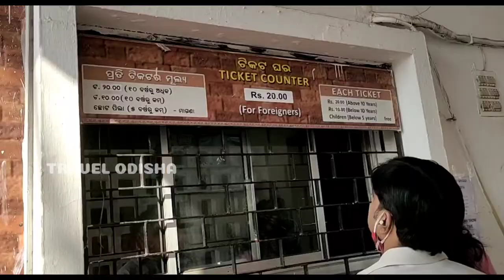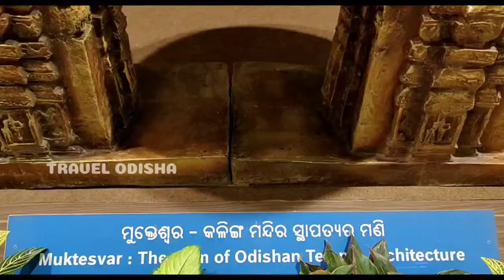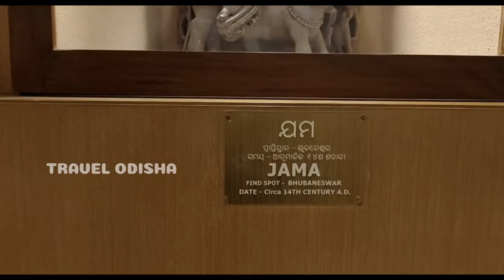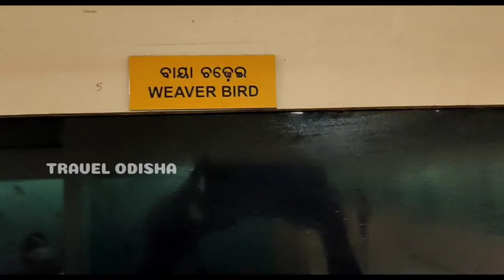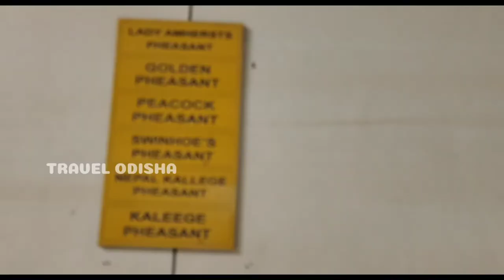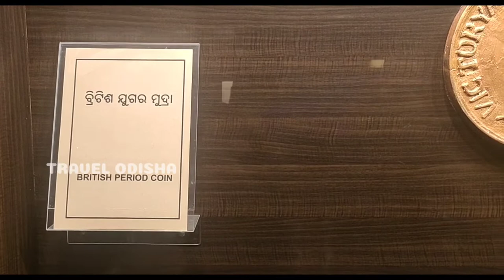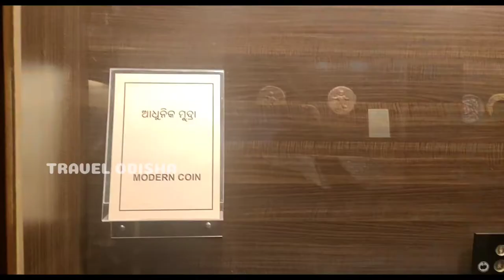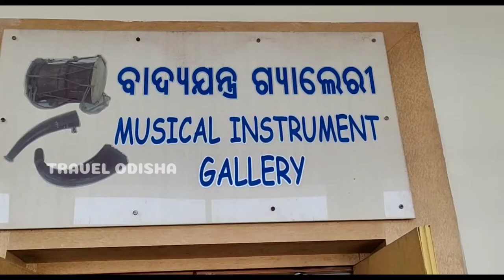ନୂଆ ରୂପରେ ଓଡ଼ିଶା ଷ୍ଟେଟ ମ୍ୟୁଜିୟମ୍ | Odisha State museum Bhubaneswar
State museum Odisha | state museum bhubaneswar | Travel Odisha | Odisha Tourism | Odisha
Odisha State Museum is one of the most visited places in Bhubaneswar city of Odisha.  The museum was started in 1932 by two notable historians from Ravenshaw College in Cuttack.  Pro.  NC Banerjee and Prof.  Ghanshyam Das and later moved to the present building in 1960.  This renowned museum attracts archaeologists globally and is home to a myriad of archaeological objects.  , natural history objects, arts and crafts items, Bronze Age tools, and stone sculptures give you a glimpse of the Bronze Age.  The museum had eleven different sections for history lovers.  The main galleries in the museum are Archaeology, Contemporary Art, Epigraphy, Numerology, Arms and Ammunition, Arts and Crafts, Mining and Geology, Anthropology, Sanskrit Manuscripts and Patta Paintings.

ଆସ ବୁଲିବା ଓଡ଼ିଶା...
                          ଓଡ଼ିଶା ଷ୍ଟେଟ ମ୍ୟୁଜିୟମ୍ , ଭୁବନେଶ୍ୱର
Near, Lewis Rd, Kalpana Square, BJB Nagar, Bhubaneswar, Odisha 751014

𝕆𝕡𝕖𝕟𝕚𝕟𝕘 𝕙𝕠𝕦𝕣𝕤:-
Museum Timing
Opening and Closing Time = 10.00 A.M. to 5.30 P.M.
Weekly Holidays:-2nd Saturday, 4th Saturday and Mondays of the Month.
Timing of Entry Ticket Counter : 10.00 A.M. to 4.30 P.M.

𝕋𝕚𝕔𝕜𝕖𝕥 𝕡𝕣𝕚𝕔𝕖:-
Adult-20Rs
Child (below 10yr)-10Rs
Foreigner-20Rs
ℙ𝔸𝕀𝕂𝔸 𝔹𝕀𝔻ℝ𝕆ℍ𝔸 𝕊ℍ𝕆𝕎𝕀ℕ𝔾 𝕋𝕀𝕄𝔼:-
Fee-20Rs
Paika Rebellion Light and Sound Show Time : 1st show -11.30 to 12.15 P.M. 2nd show -3.00 P.M. to 3.45 P.M.

ℙ𝕙𝕠𝕥𝕠𝕘𝕣𝕒𝕡𝕙𝕪 𝕡𝕣𝕚𝕔𝕖:-
PHOTOGRAPHY FEES AMATEUR PHOTOGRAPHY (STILL) INDIAN Rs.10.00 AMATEUR PHOTOGRAPHY (STILL) FOREIGNER Rs.100.00 PROFESSIONAL PHOTOGRAPHY (STILL) INDIAN Rs.100.00 PROFESSIONAL PHOTOGRAPHY FOREIGNER Rs.1000/- VIDEO PHOTOGRAPHY INDIAN Rs.200.00 VIDEO PHOTOGRAPHY FOREIGNER Rs.2000/-
Asa buli jiba Bhubaneswar
Asa buli jiba Odisha State Museum
Odisha State Museum Collection
Odisha State Museum ticket price
Odisha State Museum opening timing
Explore odisha tourism
Discovering Odisha ancient memories
Odisha ancient history